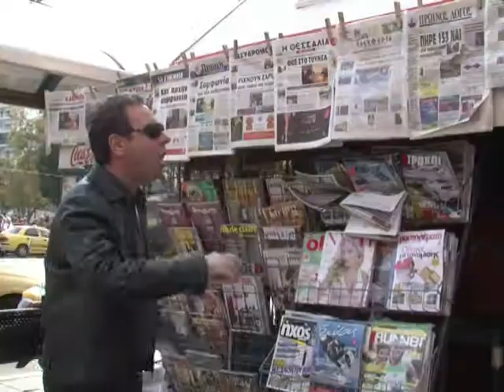Grecia espera nuevo gobierno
Una luz al final del túnel. Grecia parece haber encontrado una solución para remediar a la grave crisis política y económica. La formación de un nuevo gobierno y el llamado a elecciones anticipadas tranquiliza tanto a griegos como mercados financieros. Un informe de AFPTV.